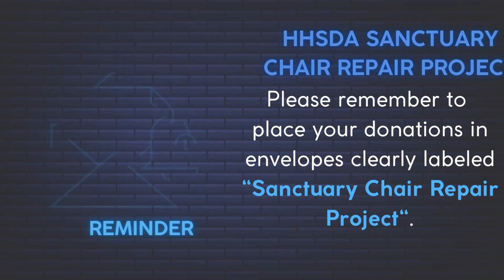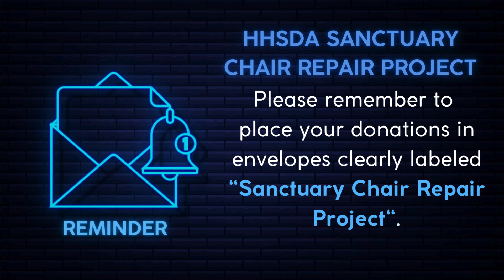HNN Jun 8 - Announcements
Hello Holders Hil Family! Welcome back!